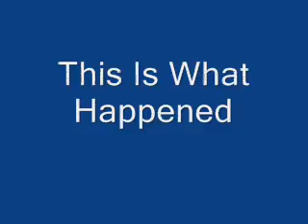Mw2 How Not To Navigate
jD FrEnZzy x is navigating using the minimap but something happens to him